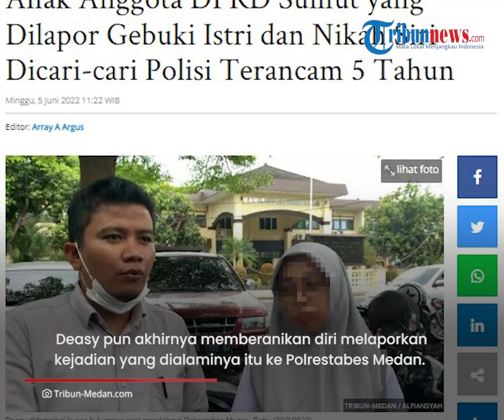Pengakuan Istri Dianiaya Anak Anggota DPRD Sumut, Pergoki Suami Selingkuh Malah Diusir dari Rumah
TRIBUN-VIDEO.COM - Saddam Akbar Harahap, anak Anggota DPRD Sumut Fraksi PAN, Yahdi Khoir Harahap kini dicari-cari polisi.

Ia ditetapkan tersangka karena diduga memukuli sang istri bernama Deasy.

Kasat Reskrim Polrestabes Medan, Kompol Fathir Maulana mengatakan, Saddam dilaporkan terkait kasus dugaan KDRT.

Menurut pengakuan Deasy, aksi penganiayaan yang dilakukan Saddam terjadi pada Jumat (18/3/2022) malam.

Kejadian itu berlangsung di kediamannya yang ada di Komplek Villa Palem Kencana, Jalan Palem, Kecamatan Sunggal Deli Serdang.

Deasy mengaku memergoki suaminya ingin nikah siri dengan selingkuhan.

Adanya niat nikah siri itu diketahui Deasy dari sejumlah pesan masuk yang ada di handphone suaminya.

Deasy yang curiga lantas mendapati sang suami memakai beberapa barang baru yang tak pernah dibeli dirinya.

Rasa curiga nya tidak sampai di situ, ketika suaminya tertidur Deasy mencoba memeriksa handphone milik suaminya.

Ia pun menemukan sejumlah bukti transfer kepada selingkuhan suaminya itu.

Bahkan, suaminya dan perempuan tersebut berencana melakukan pernikahan siri dalam waktu dekat.

Tidak sanggup menahan emosi, malam itu juga ia langsung membangunkan suaminya dan mempertanyakan bukti - bukti itu.

Sang suami yang marah lantas memukul korban.

Deasy dan suaminya pun terlibat percekcokan hingga akhirnya pelaku langsung menganiaya dirinya hingga mengalami luka memar dan trauma.

Setelah kejadian, pihak keluarga dari pelaku pun tidak ada yang berupaya mendamaikan keduanya.

Justru, Deasy diminta angkat kaki dari rumah tersebut.

Deasy pun akhirnya memberanikan diri melaporkan kejadian yang dialaminya itu ke Polrestabes Medan.

(Tribun-Video.com/TribunMedan)